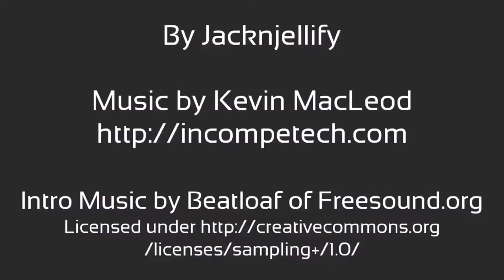BFDI 11 Waiting for scan